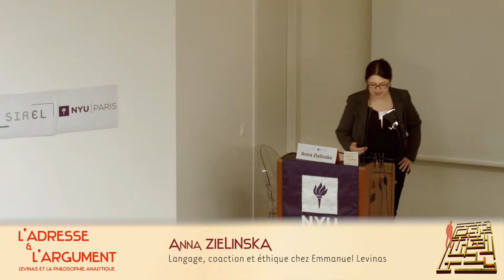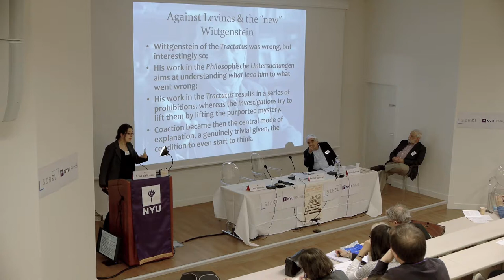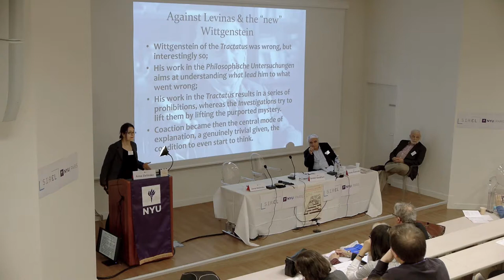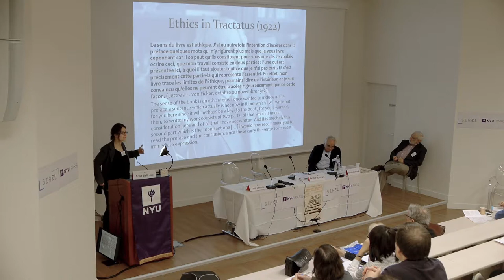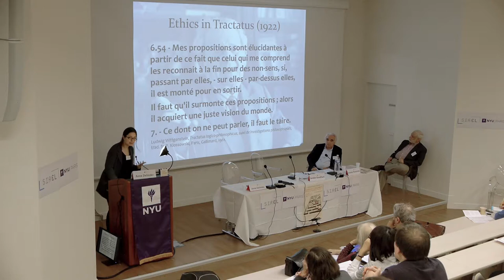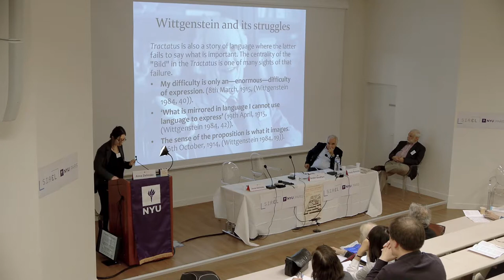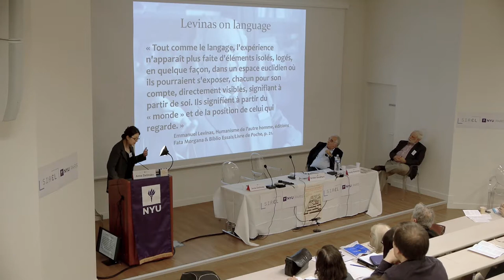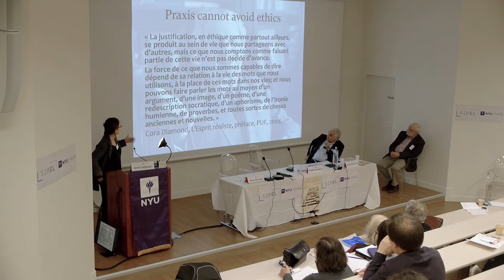Anna Zielinska – Langage, coaction et éthique chez Emmanuel Levinas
Anna Zielinska –Langage, coaction et éthique
chez Emmanuel Levinas

Altérité, 1.
Président de séance : Sandy Goodhart.

Communication donnée dans le cadre du colloque international de philosophie
"L’Adresse & l’Argument. Levinas et la philosophie analytique."
du 21 au 23 avril 2015 à la New York University - Paris.

Organisé par la Société Internationale de Recherche Emmanuel Levinas (SIREL) :
Corinne Enaudeau, Michel Olivier, David Uhrig.